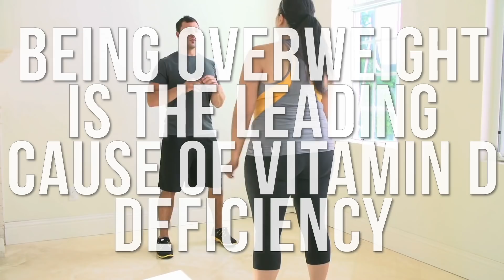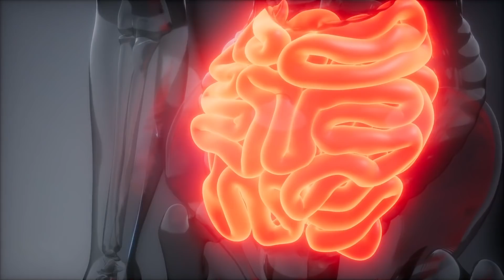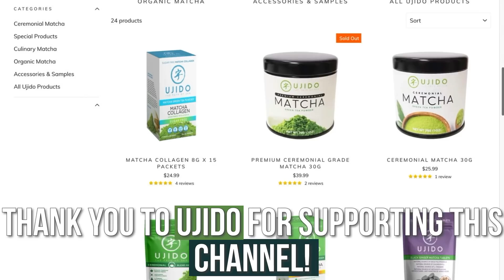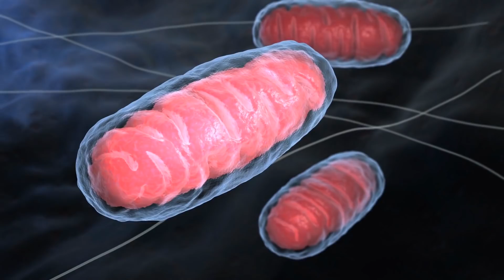Wild Effect of Vitamin D on Aging & Longevity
References